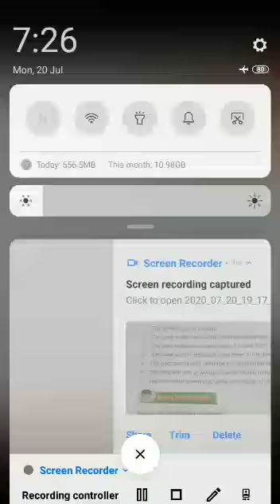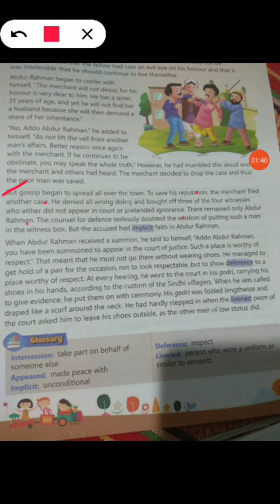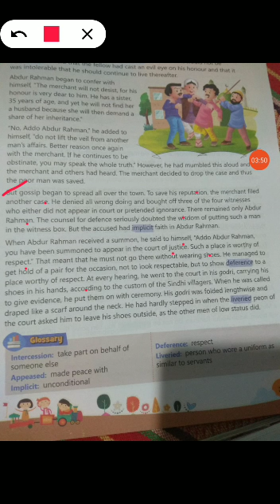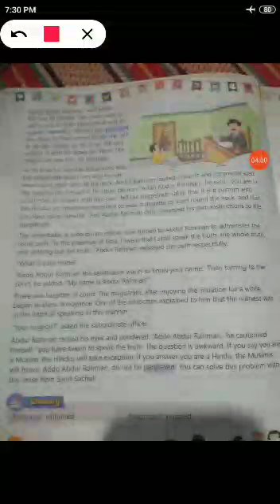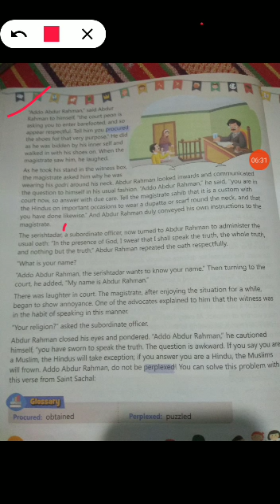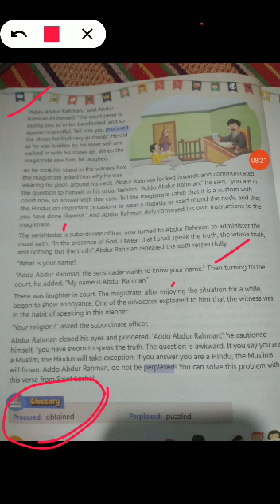English class8 21july